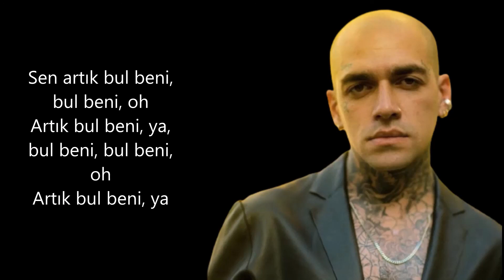Ezhel - Bul Beni (LYRİCS/SÖZLERİ)